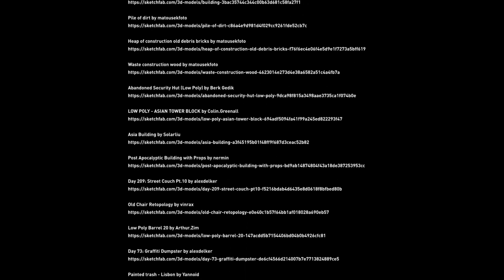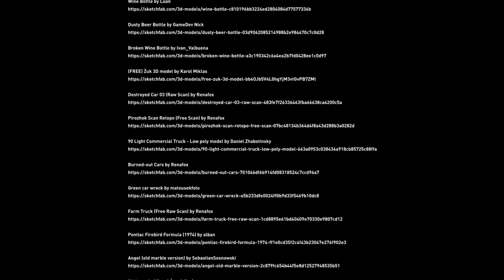What is THE CIRCLE ?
A city within a city.

2023

Thanks to all 3D creators:

Old Residential Building by Andrej Grave
LOW POLY – SOVIET APARTMENT BUILDING by Colin.Greenall
Three-storey house by Denis Loginovskiy
Building by Mateusz Woliński
Pile of dirt by matousekfoto
Heap of construction old debris bricks by matousekfoto
Waste construction wood by matousekfoto
Abandoned Security Hut (Low Poly) by Berk Gedik
LOW POLY – ASIAN TOWER BLOCK by Colin.Greenall
Asia Building by Solarliu
Post Apocalyptic Building with Props by nermin
Day 209: Street Couch Pt.10 by alexdelker
Old Chair Retopology by vinrax
Low Poly Barrel 20 by Arthur.Zim
Day 73: Graffiti Dumpster by alexdelker
Painted trash – Lisbon by Yannoid
Small bundle of trash by FantasyDragon
Pile of Trash-1 by Soph
Dumpster Wall by Art of Serg
Trash tank by suvorovtim
Destroyed Car 07 (Raw Scan) by Renafox
FREE GMC Motorhome reimagined low poly by Karol Miklas
Plastic Water Bottle by Jeremy E. Grayson
Dumpster by George Hager
Trash / Garbage 002 3D Scan by Alben Tan
Trash Pile by IntARMEdia
Broken Tv by Adre.Zakhya
Prishtina City Trash Bin by Lorik Haxhiu
Bottle of „Brazilian Rum“ – J. Haberfeld Factory by Virtual Museums of Małopolska
Wine Bottle by Luan
Dusty Beer Bottle by GameDev Nick
Broken Wine Bottle by Ivan_Valbuena
(FREE) Żuk 3D model by Karol Miklas
Destroyed Car 03 (Raw Scan) by Renafox
Pirozhok Scan Retopo (Free Scan) by Renafox
90 Light Commercial Truck – Low poly model by Daniel Zhabotinsky
Burned-out Cars by Renafox
Green car wreck by matousekfoto
Farm Truck (Free Raw Scan) by Renafox
Pontiac Firebird Formula (1974) by alban
Angel (old marble version) by SebastianSosnowski
Mattress by Miguel Ángel Jiménez
Graffiti‘d Toyota Wagon (Raw Scan) by Renafox
La Marne – Louvre Museum by Benjamin Bardou
Marly – Louvre Museum (Low Definition) by Benjamin Bardou
Mercure monté sur Pégase – Louvre Museum by Benjamin Bardou
David by Michelangelo by jerryfisher
Enée et Anchise – Louvre Museum by Benjamin Bardou
„Aphrodite of Milos“, a plaster cast by Virtual Museums of Małopolska
La Seine – Louvre Museum by Benjamin Bardou
Diane IV – Louvre Museum (Low Definition) by Benjamin Bardou
Tent by alexxx_xarchenko
Tent by Tactical_Gamer
Camping Tent (yellow) by AndreuSeara
Free Burned Police Cars by Renafox
Dirty car by 3D Error 404
Surveillance Camera by FoxFX

Others:

THE BEST BLACK DESIGNER HANDBAGS | REVIEWING 6 DESIGNER BAGS | Freya Killin
FIRST DRIVE IN THE NEW G-WAGON 4×4 SQUARED! || Manny Khoshbin
Paunch Burger Commercial
6IX9INE Shows Off $10 MILLION In CASH, Cars, Jewelry